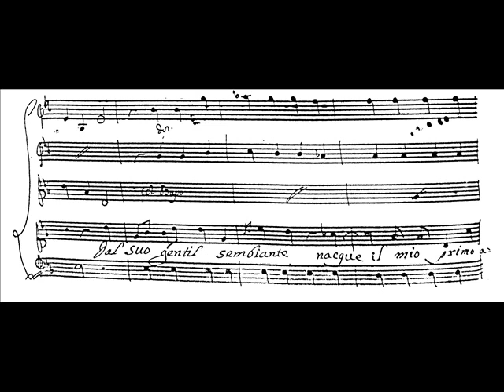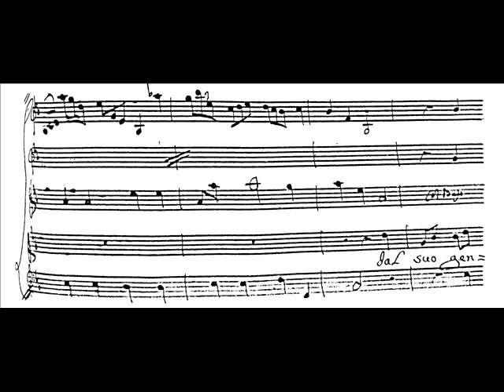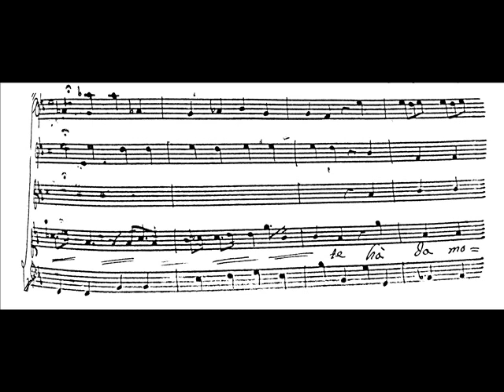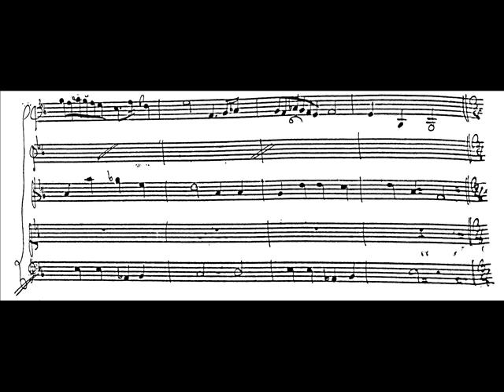Leonardo Leo, Demetrio - Aria di Alceste "Dal suo gentil sembiante" (score)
(Max Cencic, controtenore)